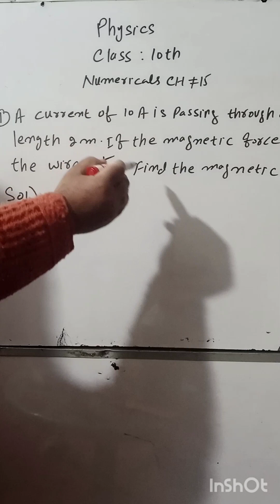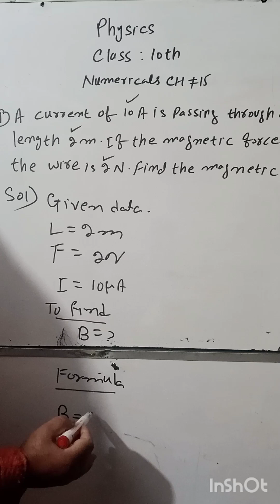Physics Class 10 AJK Board Chapter # 15 Numericals 1 ; 2 ; 3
Dear Students If You Have Any Question  Related To This Vedio Then Ask In Comment Section